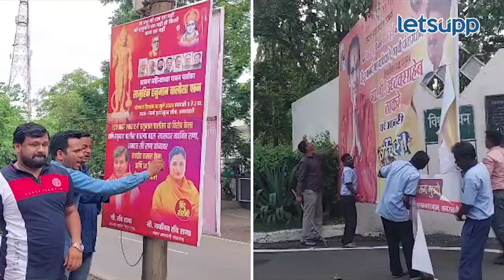Amravati | अमरावतीत पोस्टर फाडो वॉर रंगले, नक्की काय घडलं? | LetsUpp Marathi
अमरावतीत ठाकरे आणि राणांमध्ये पोस्टर वॉर रंगलंय. उद्धव ठाकरेंच्या अमरावती दौऱ्याआधी राणा दाम्पत्याकडून शहरात मोठ्या प्रमाणात बॅनरबाजी करण्यात आली आहे. या बॅनरबाजी वरून वाद चिघळला होता.